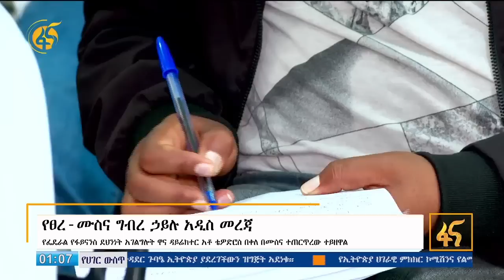ሙስና በብዛት ይፈጸምባቸዋል የተባሉ ተቋማት ዝርዝር ይፋ ሆነ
በቅርቡ ተቋቁሞ ወደ ስራ የገባው የፀረ ሙስና ብሄራዊ ኮሚቴ ዛሬ በሰጠው መግለጫ በሙስና የተጠረጠሩ ግለሰቦች በቁጥጥር ስር ውለዋል ብሏል።